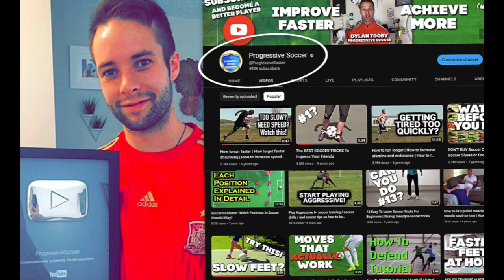Cristiano Ronaldo Soccer Player Analysis (how to play soccer like Ronaldo)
Today, we're breaking down the one and only Cristiano Ronaldo – the epitome of soccer greatness. Join me in this thrilling cristiano ronaldo soccer player analysis, and let's unravel the secrets behind his unmatched skill and finesse.

🌟 Is Cristiano Ronaldo the Best Soccer Player?

In my opinion, Cristiano Ronaldo is more than just a soccer player; he's a living legend. His incredible achievements, dedication, and relentless pursuit of excellence make him stand out as one of the greatest players in the history of the beautiful game.

🔍 Why is a Cristiano Ronaldo Soccer Player Analysis Important?

Analyzing Cristiano Ronaldo's gameplay is crucial for any aspiring soccer player. It's not just about emulating his moves; it's about understanding the mindset, the work ethic, and the passion that drives him. By delving into this analysis, you're unlocking a treasure trove of insights that can elevate your own game to new heights.

⚽ How to Play Soccer Like Ronaldo?

Get ready to take your game to the next level! I'll be sharing invaluable tips, drills, and strategies that will help you incorporate Ronaldo's signature moves into your own repertoire. From precision shooting to mesmerizing footwork, we're breaking it down step by step so you can emulate the greatness of CR7 on the pitch.

🌐 More Facts About Cristiano Ronaldo Soccer Player:

Beyond the field, Cristiano Ronaldo's story is as inspiring as his gameplay. Discover more about his journey, his achievements, and the unwavering spirit that has propelled him to the top. It's not just about skills; it's about the heart, the resilience, and the unyielding belief in one's abilities.

🌈 Conclusion:

So, lace up those cleats and get ready to transform your soccer game. Let's embark on this journey together, as we dissect the brilliance of Cristiano Ronaldo and unlock the secrets to playing soccer like a true legend. Remember, greatness starts with a single step – and you're about to take yours. Are you ready?

- Coach Dylan